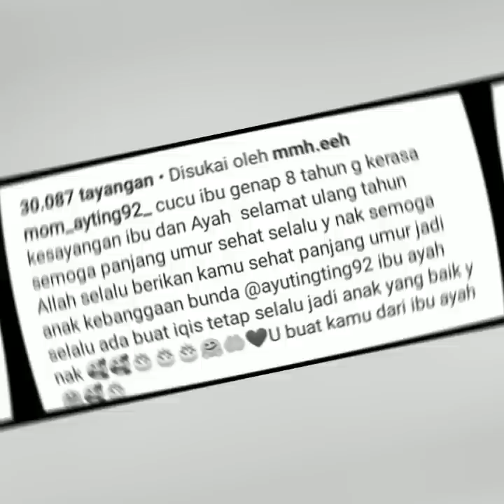SPESIAL PERAYAAN ULTAH BILQIS ke 8 Tahun DI KUTA BALI PENUH HARU. COBA LIHAT INI. FOKUS LINGKARAN